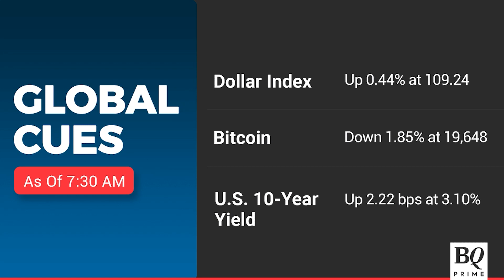Not Too 'Bearish' On Markets: Geoffrey Dennis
Independent Emerging Markets Commentator Geoffrey Dennis isn't 'too bearish' on markets. Here's why.